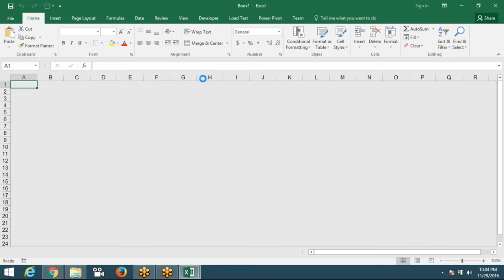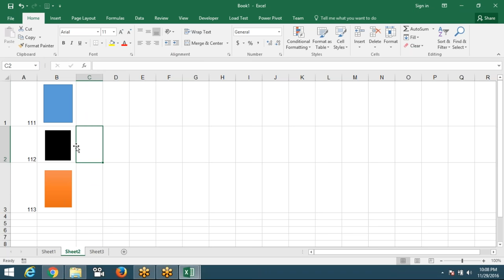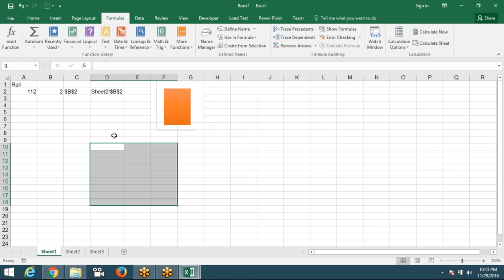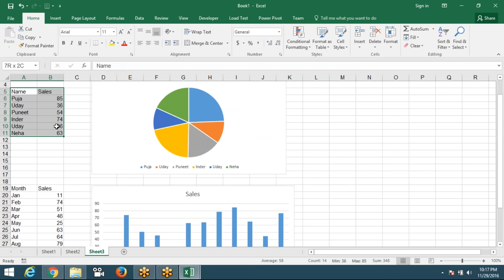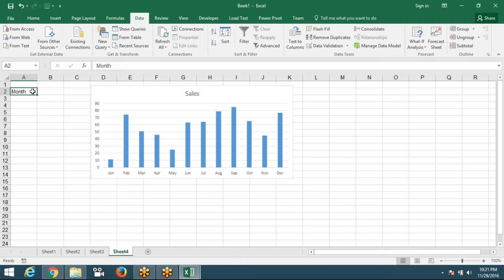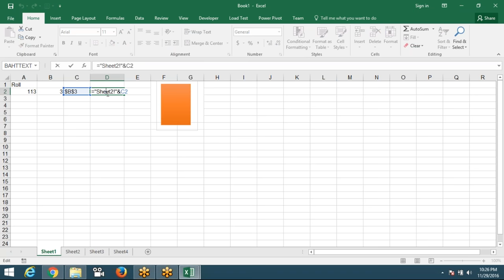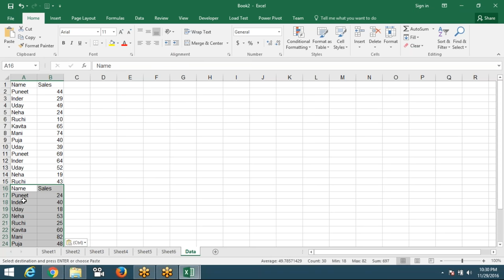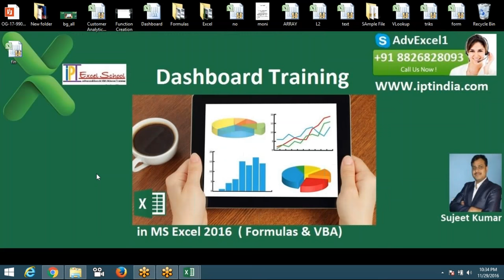Advanced Excel Training with Sujeet Kumar